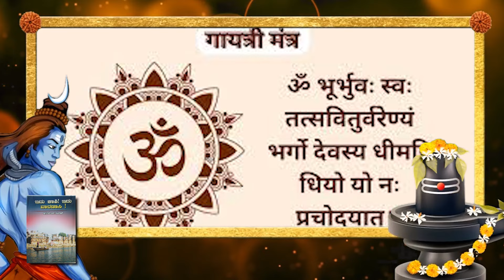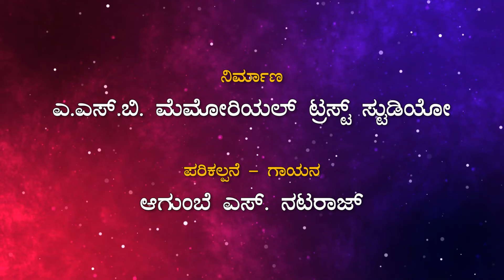Idu Kashi Idu Varanasi - EP 09 | ಏನೀದು ಲಾತ್ ಭೈರವಿ ಗುಡಿ??? | ಇದು ಕಾಶಿ, ಇದು ವಾರಣಾಸಿ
ನಾನು ಆಗುಂಬೆ ನಟರಾಜ್ ಮಾಡುವ ನಮಸ್ಕಾರಗಳು.
A S B Memorial Trust ಎಂಬ ಹೆಸರಿನಲ್ಲಿ ಒಂದು You Tube Channel ಮುಖಾಂತರ  ನಾನು ಇದುವರೆಗೆ ತಯಾರಿಸಿದ, ನನ್ನದೇ ಪುಸ್ತಕಗಳ ಆಧಾರದ ಮೇಲೆ ತಯಾರಿಸಿದ ಸಾಕ್ಷ್ಯಚಿತ್ರ ಗಳನ್ನು ಮತ್ತು ಇತರ ಕಾರ್ಯಕ್ರಮ ಗಳನ್ನು ವೀಕ್ಷಿಸಿ, ಹರಿಸಿ, ಹಾರೈ ಸಿದ್ದೀರಾ. ಧನ್ಯವಾದಗಳು!
ಅಂತೆಯೇ, ಇಂದು ನಾನು ಬರೆದ ' ಇದು ಕಾಶಿ, ಇದು ವರಾಣಾಸಿ ' ಎಂಬ ಪುಸ್ತಕದ ಆಧಾರದ ಮೇಲೆ ತಯಾರಾದ ಸಾಕ್ಷ್ಯಚಿತ್ರ ದ ಸರಣಿ ಪ್ರಾರಂಭ ವಾಗಲಿದೆ.ಈ ಸರಣಿ 18 ಸಂಚಿಕೆ ಗಳನ್ನು ಒಳಗೊಂಡಿದ್ದು, ಒಂದು ದಿನದ ಅಂತರದಲ್ಲಿ ಬಿಡುಗಡೆ ಆಗಲಿದೆ.
ಈ ಸಾಕ್ಷ್ಯಚಿತ್ರ ದಲ್ಲಿ ಪುಣ್ಯ ಕ್ಷೇತ್ರ ಕಾಶಿ ಯ ಐತಿಹಾಸಿಕ, ರಾಜಕೀಯ, ಸಾಂಸ್ಕ್ರತಿಕ ಮತ್ತು ಧಾರ್ಮಿಕ ವಿಷಯಗಳ ಬಗ್ಗೆ ವಿವರಣೆ ನೀಡಲಾಗಿದೆ.
ಈ ಸಾಕ್ಷ್ಯಚಿತ್ರ ದಲ್ಲಿ ಪುಣ್ಯ ಕ್ಷೇತ್ರ ಕಾಶಿ ಯ ಐತಿಹಾಸಿಕ, ರಾಜಕೀಯ, ಸಾಂಸ್ಕ್ರತಿಕ ಮತ್ತು ಧಾರ್ಮಿಕ ವಿವರಣೆ ನೀಡಲಾಗಿದೆ. ದಯಮಾಡಿ ವೀಕ್ಷಿಸಿ, ಪ್ರೋತ್ಸಾಹಿಸಿ,